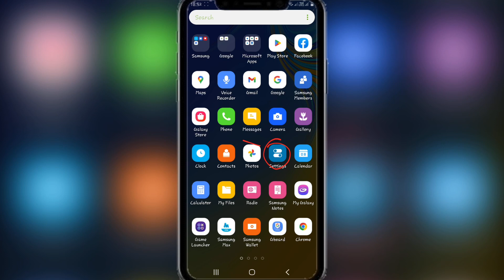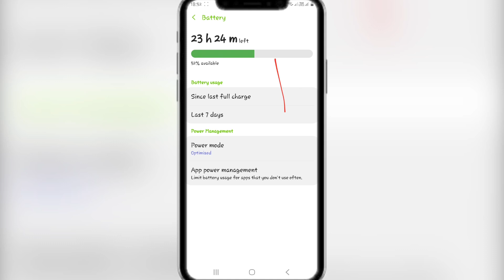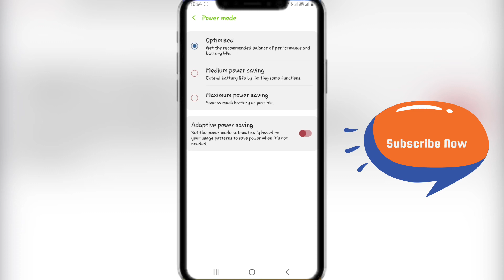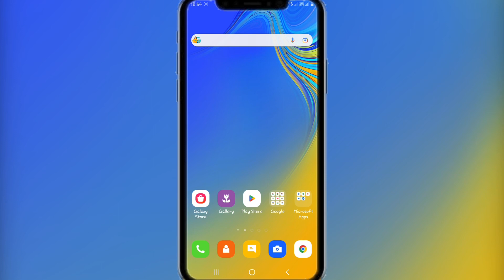How To Increase Mobile Battery Life || Mobile Ki Battery life Ko Kaise Badhaye 2023